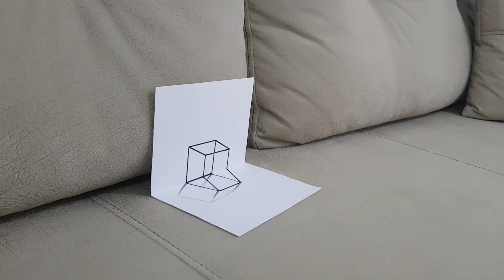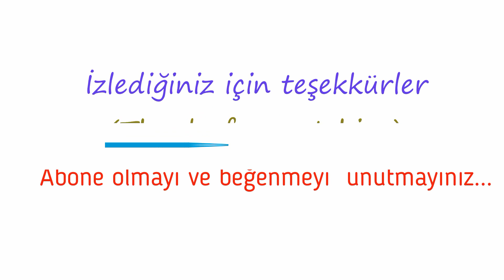ÇOK BASİT 3D ÇİZİM /İLÜZYON ÇİZİMLERİ (VERY EASY 3D DRAWING) #170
-Herkese merhaba.  Bu videoda çok kolay (aşırı basit)  3d çizim nasıl çizilir,  adım adım 3 boyutlu çizim, ilüzyon çizimi/çizimleri  nasıl yapılır bunu göstermeye çalıştım. Umarım beğenirsiniz.   İlginiz için  teşekkürler. İyi seyirler.
-Ayrıca kanalımda  elimden geldiği kadar;  karakalem ve renkli  portre çizimleri, araba çizimleri,   pastel kalem çizimleri, böcek çizimleri, hayvan çizimleri, manzara çizimleri, ilüzyon çizimleri, nesne çizimleri, 3d çizimleri,  logo çizimleri, meyve-bitki   çizimleri ve  diğer  çizimler  yaparak sizlerin beğenisine sunmak istiyorum. Destekleriniz için şimdiden  çok teşekkür ederim.

ÇİZİM SÜRESİ : Yaklaşık 10 DAKİKA

-Hello everyone. In this video I tried to show how to draw very easily (extremely simple) 3D drawing, step by step 3D drawing, how to draw illusions. I hope you like it. Thank you for your attention. Have a good run.
-Also as much as I can on my channel; by making charcoal and colorful portrait drawings, car drawings, pastel pencil drawings, insect drawings, animal drawings, landscape drawings, illusion drawings, object drawings, 3D drawings, logo drawings, fruit-plant drawings and other drawings I'd like to present it to your liking. Thank you so much in advance for your support. I'm also waiting for your constructive and sincere comments.

DURATION: Approximately 10 MINUTES